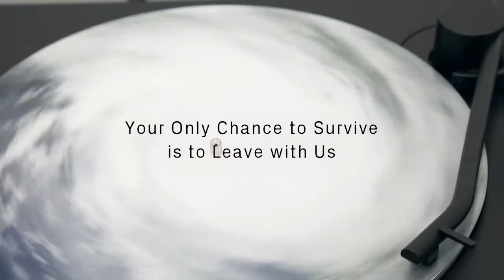Your Only Chance to Survive is to Leave with Us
Galleria Bianconi, Milan. 20 September - 31 October 2019.
Filmed and edited by Tiziano Doria.

PRESS RELEASE
Mishka Henner’s latest exhibition presents a series of real and imagined apocalypses. The
works examine polarized reactions to extreme events interpreted both as man-made
catastrophes and as the consequences of God’s anger.

The title of the exhibition is taken from a phrase repeated in 1999 by American cult leader
Marshall Applewhite in a video rallying his followers to mass suicide. Heaven’s Gate, the
world’s first internet cult, believed that the earth was soon to be wiped and rejuvenated.
Suicide was therefore the only way to ensure the saviour of souls and the preservation of
consciousness. The group believed an alien spaceship was hiding in the tail of the Comet
Hale-Bopp, waiting to transport cult members to ultimate safety.

Applewhite’s call to collective suicide sits opposite a sculptural replica of the shattered
remains of a window from the Mandalay Bay Hotel in Las Vegas. This golden window pane
with billowing purple curtain appeared in rolling news footage in the fall of 2017 after a gunman fired more than 1,100 rounds of ammunition at a festival crowd gathered below his suite on the 32nd floor of the hotel.

The gold and purple seen prominently here and in the Heaven’s Gate video are colours
associated with higher beings, religious opulence, poison and greed. Applewhite’s video has
been edited to remove most of his speech, emphasising intakes of breath whilst the
undulating curtains appear drawn to Applewhite’s breathing.

Henner describes the shattering of the Bay’s golden facade as “a striking metaphor for
Capitalism’s violence, its false promises, and its ultimate failure. Applewhite’s speech and
actions represent a sentiment that has taken hold across our societies. In the face of real
and imagined catastrophes, one option is to self-destruct and take everyone else with us.
Was Applewhite a prophet or a madman? Everywhere we look, leaders and
madmen are urging us to follow them into the abyss.”

Patent applications and their accompanying illustrations are a subject of fascination to Henner. In this exhibition, illustrations taken from these publicly available documents are transformed into gold plaques echoing the Pioneer plaques sent into interstellar space in the 1970s. “If we want to know how our world is constructed, where we are and where we’re heading, we need look no further than the vast database of patent applications," Henner has said. "They are the genetic code of our civilization.” Presented here are illustrations from inventions relating to satellite navigation, storm shelters, weather radars, and the movement of a snowflake falling in a video game.

Energy infrastructures and renewable energies are another subject of fascination to Henner
whose last show at Bianconi Gallery in 2018 presented satellite images of wind turbines
across the USA. Here, the exploration of these industries continues with the presentation of
Solar Collector (2018) and Evaporation Ponds (2019). In the context of the other works in
the show, Henner describes Solar Collector and Evaporation Ponds as “representing an
interface between industry and the heavens. In the former, the hypnotic geometric lines of
solar panels harvest sunlight and transform it into energy that powers our critical
infrastructure. In the latter, golden and fluorescent evaporation ponds from natural gas
power plants return processed water to the sun.”

Finally, Landfall (2018) presents fifteen vinyl records of retired hurricanes with audio
recordings of eyewitnesses, storm chasers, forecasters, and the hurricanes themselves. Each
year, the World Meteorological Organization sets the names of upcoming hurricanes in
advance. For Atlantic hurricanes, a list of male and female names are used on a six-year
rotation. When a storm is so deadly or costly that the future use of its name on a different
storm would be inappropriate, the name is retired, never to be used again. The English word
‘hurricane’ comes from the Taino word ‘huricán’, the Carib Indian god of evil. The record
number of North Atlantic hurricanes in recent years has been attributed to man-made
climate change. Yet the hurricane represents a critical node in the relationship between
Heaven and Earth, between man and God. Its devastating, uncontrollable force leaves us
both mesmerized and terrorized. Henner asks, “What would you do if you were confronted
by a category five hurricane? Would you run for your life or would you turn on your camera
and surrender to the spectacle of destruction?”